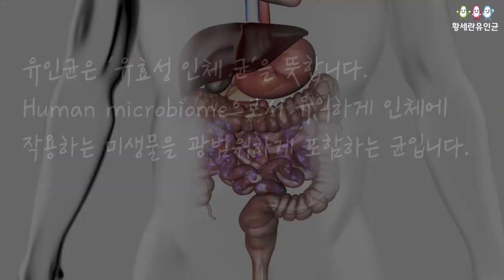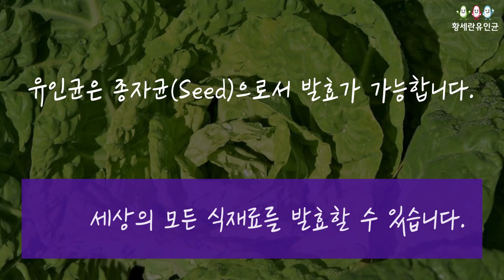유인균과 유산균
유인균이 무엇인지, 유산균과의 관계가 어떠한지에 대한 설명 영상입니다.
유인균은 프로바이오틱스 유산균을 포함한 우수종균입니다.